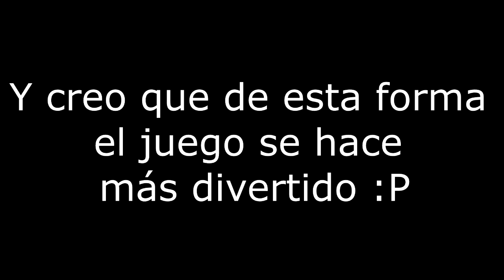Si patapon 2 fuera difícil y divertido....